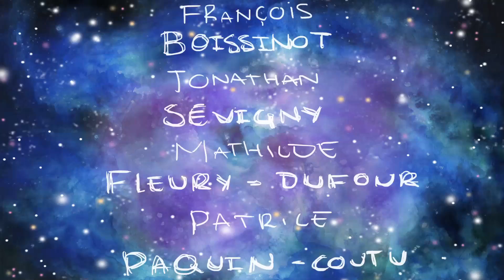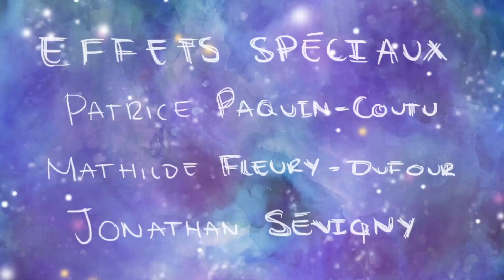Mathilde F-D- First 2D animation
My first short 2D animation
I've worked with Patrice Couture, Jonathan Sévigny and François Boissinot